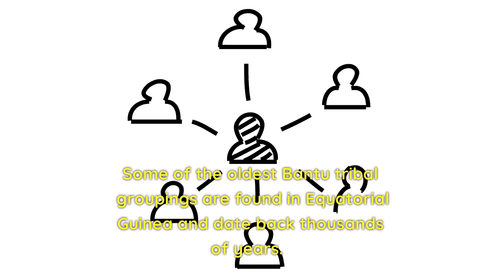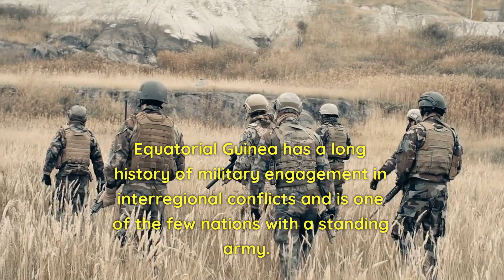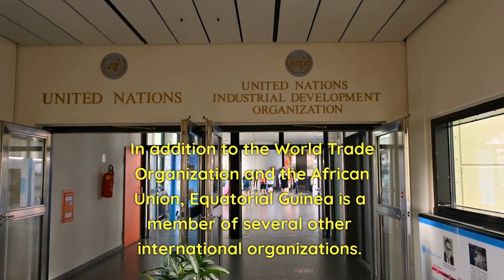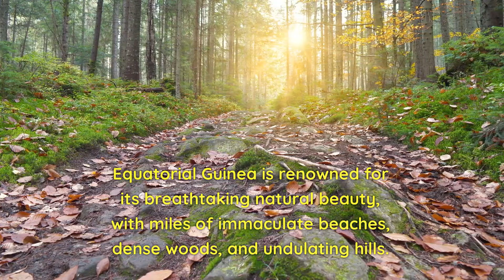Equatorial Guinea: The Land of Fascinating Facts and Stories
in this video we discuss about Equatorial Guinea: The Land of Fascinating Facts and Stories. Equatorial Guinea is a small country located on the west coast of Central Africa. It is bordered by Cameroon to the north and Gabon to the south and east. The country is known for its unique location at the equator, which gives it a tropical climate and diverse ecosystem. Equatorial Guinea is home to lush rainforests, diverse wildlife, and beautiful beaches.

 Despite its small size, Equatorial Guinea has a rich history and culture. The country was once a Spanish colony and still has strong Spanish influence today. The capital city, Malabo, has a mix of colonial and African architecture, reflecting the country's diverse heritage. Equatorial Guinea is also known for its music and dance, with traditional dances like the makossa and benga being popular among the people.

There are many amazing facts about Equatorial Guinea that are often overlooked. For example, the country is the only African nation where Spanish is an official language. It is also one of the largest producers of oil in Africa and has a rapidly growing economy. Despite its wealth, Equatorial Guinea still faces challenges, including poverty and political instability. Despite these challenges, the country remains a fascinating and unique place, filled with beautiful landscapes, rich history, and fascinating culture.you will see more about South Africa